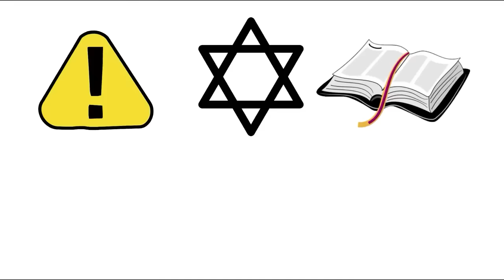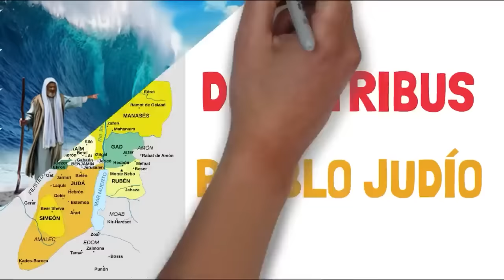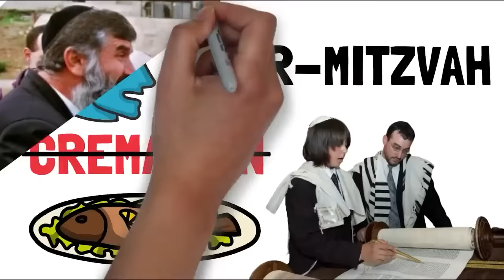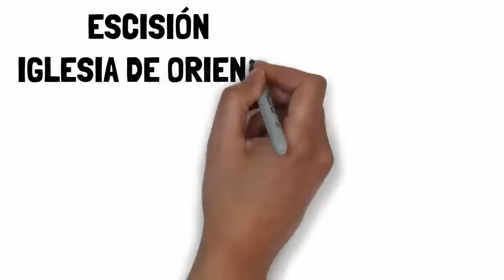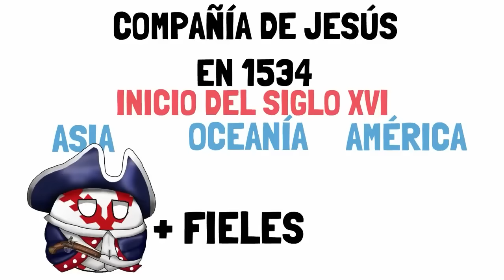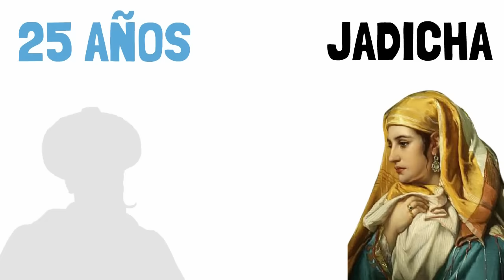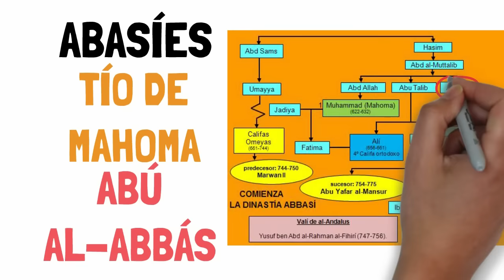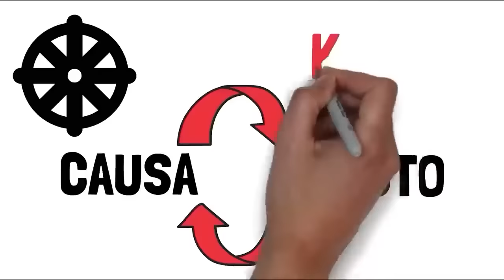✅ La HISTORIA de las RELIGIONES | El JUDAISMO, CRISTIANISMO, ISLAM y BUDISMO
En este mix os traemos la historia de cuatro religiones absolutamente importantes en la historia del ser humano. Decidnos si os gusta y seguimos con más religiones.